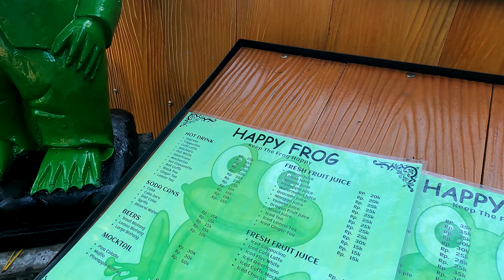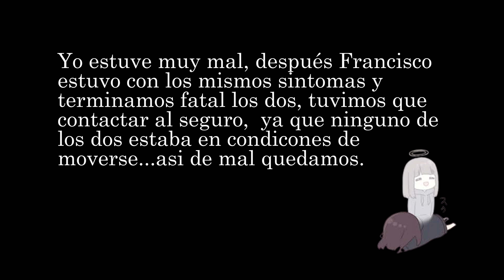Llegamos a Tukad Cepung waterfall, viajamos al centro de la tierra para conocer una cascada en Ubud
Impresionante! este lugar es increíble nos sentíamos como estar en el centro de la tierra, es mágico!

Después paso lo peor, me sentí horrible, no sabemos si fue por la comida o por estar tanto tiempo en la cascada, quizás tomamos un poco de agua de ahí, no sabemos, pero tardamos 1 semana para volver a salir 😅

Los esperamos en un próximo video!

➙ CUPON ➙ 𝐒𝐈𝐒𝐔𝐕𝐈𝐀𝐉𝐄𝐑𝐎𝐒𝟓

• 𝐒𝐈 𝐓𝐄 𝐆𝐔𝐒𝐓𝐀 𝐍𝐔𝐄𝐒𝐓𝐎 𝐂𝐎𝐍𝐓𝐄𝐍𝐈𝐃𝐎, 𝐍𝐎𝐒 𝐏𝐔𝐄𝐃𝐄𝐒 𝐂𝐎𝐋𝐀𝐁𝐎𝐑𝐀𝐑 𝐄𝐍 𝐍𝐔𝐄𝐒𝐓𝐑𝐀 𝐂𝐔𝐄𝐍𝐓𝐀 𝐄𝐍 𝐏𝐀𝐘𝐏𝐀𝐋

𝘿𝘼𝙏𝙊𝙎 𝙄𝙈𝙋𝙊𝙍𝙏𝘼𝙉𝙏𝙀𝙎

📣Coméntanos que te pareció y donde te gustaría que fuéramos próximamente.